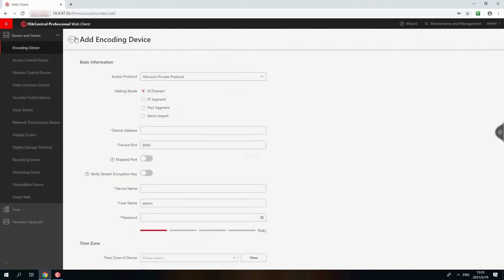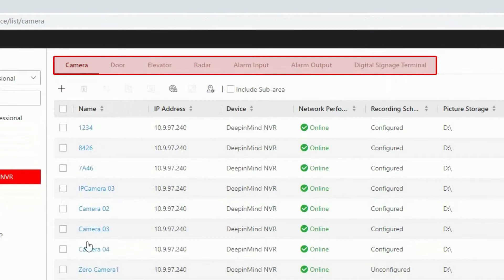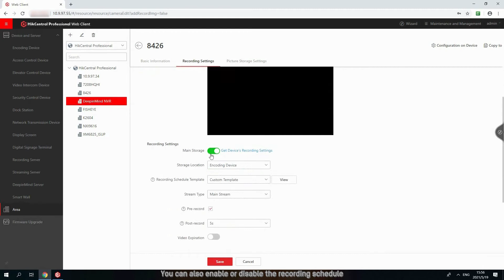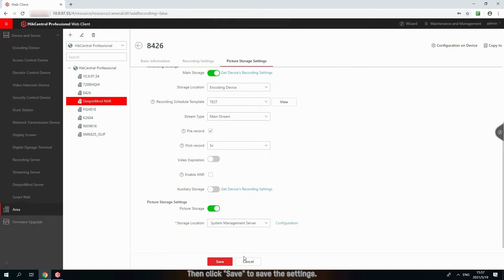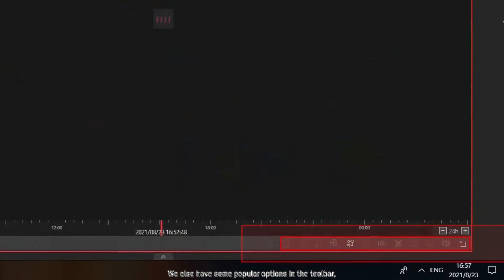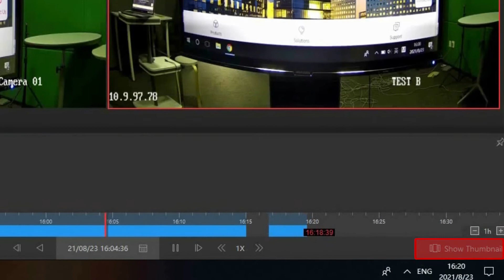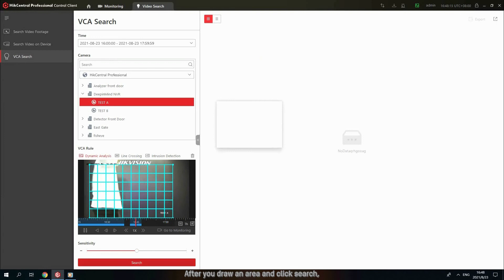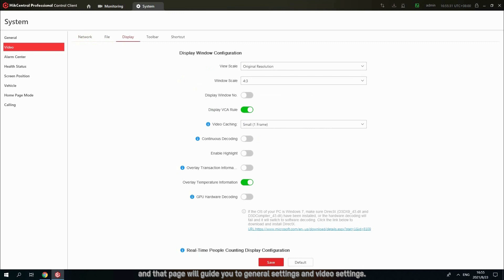HikCentral Professional – Live View and Playback